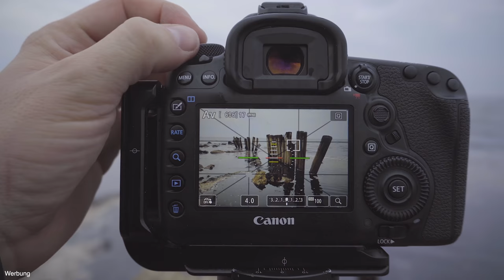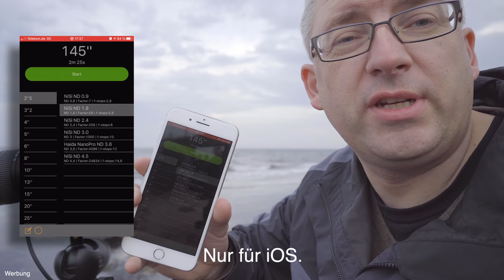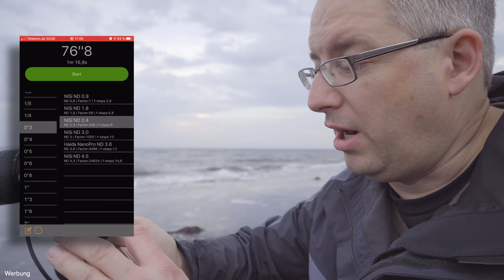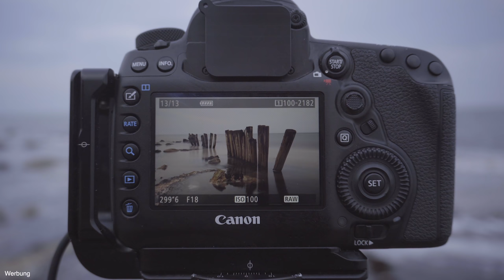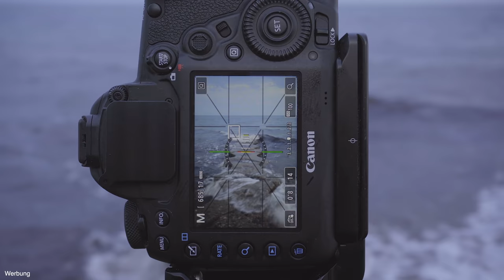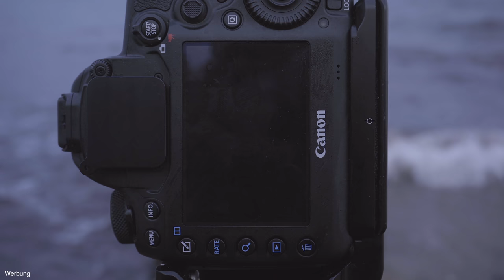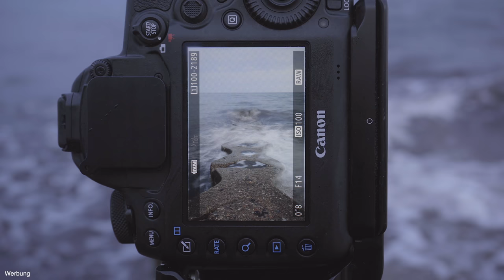Langzeitbelichtungen an der Ostsee I ND Filter I 4K UHD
Ursprünglich habe ich das schlechte Herbstwetter für Locationscouting nutzen wollen. Aber letztendlich kam es doch etwas anders.

In Videos gezeigte Fotos erscheinen in der Regel auch bei Facebook, Flickr und co (links sind weiter unten). Sollte ein Bild nicht mit dem Erscheinen des Videos auf den Seiten zu finden sein, so bitte ich ein wenig um Geduld.

Videoequipment:
Vlogging Kamera
Video Mikrofon